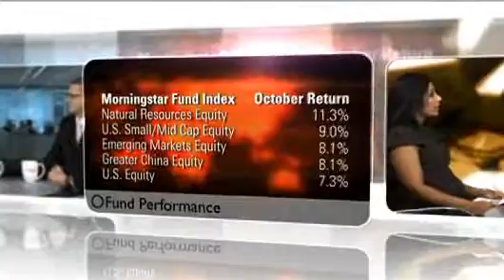Teaching kids about money with RBC's iPad app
Morningstar's Ashley Redmond sits down with RBC's Tracy Hackett to discuss a new iPad app, which is designed to teach kids between 3-6 about money...